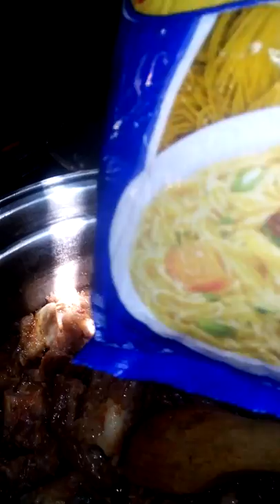Sopa de nervio de vaca o pata de vaca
Muy rica y saludable